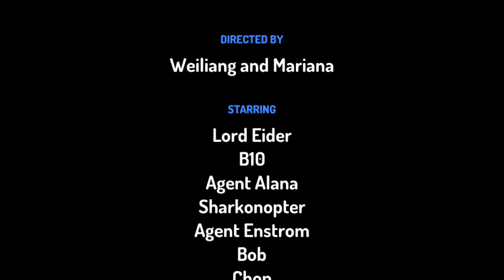Weiliang and Mariana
Year 2 animation work using Toontastic 3D